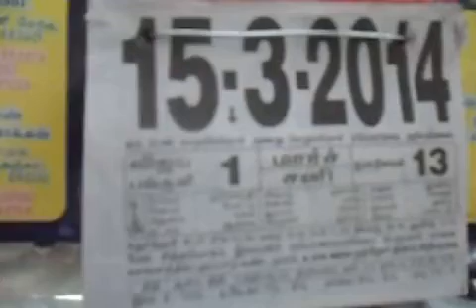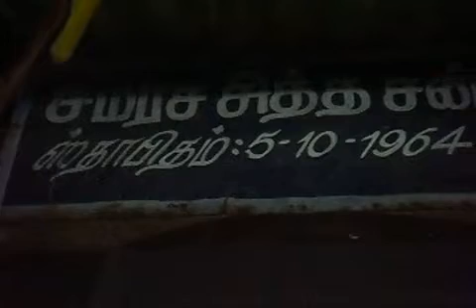056 x264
On 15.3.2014, there was a function at Madhichiyam Sanmarga Sangam near Anna Bus Stand (Opp.to Madurai Medical College), Madurai. The 80th birth Day of Thiru Konnamuthu ayya, Senior Sanmargi who is running the Sangam for nearly 50 years was celebrated. A small video clip taken during the function can be seen.